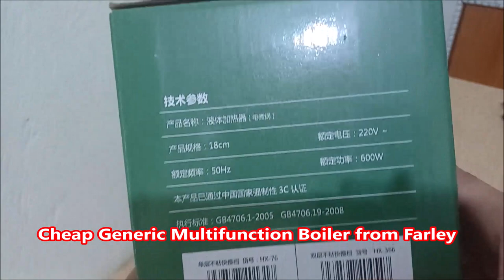farley cheap electric boiler pot review | unboxing cheap chinese electric cooker pot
cheap computer power supply for 12v cordless to corded makita drill and grass trimmer | smps | diy
how to check ignition timing is off or correct using obd2 | obd timing advance check | alza

cheap chinese multifunction boiler review
low cost farley multifunction cooker reviews
cheap electric cooker
budget electric boiler